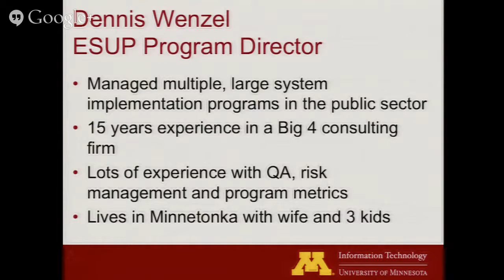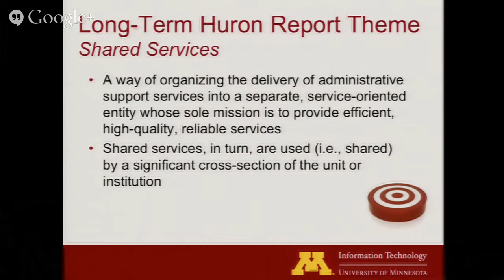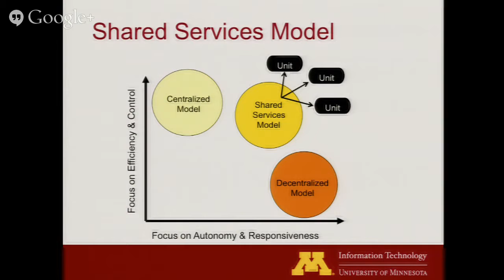test one from Ted Mann